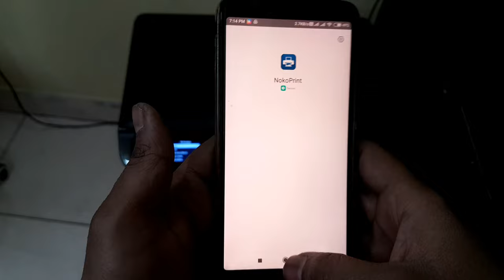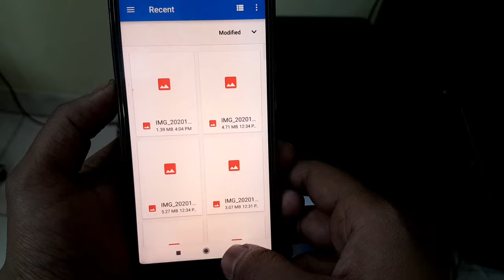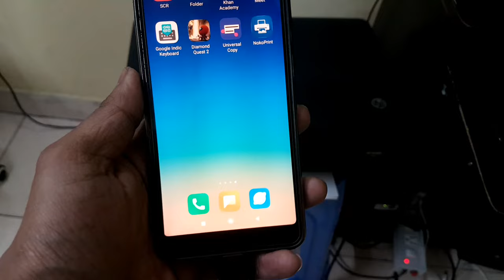Mobile Se Print Kaise Nikale Usb | Print Kaise Kare Mobile Se | Phone Se Print Kaise Nikalta Hai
Mobile Se Print Kaise Nikale Usb
Print Kaise Kare Mobile Se
Phone Se Print Kaise Nikalta Hai
Mobile Se Pdf Ko Print Kaise Nikale
Mobile Se Printer Ko Connect Karke Print Kaise Nikale
Mobile Se Print Kaise Kare Hp
How To Print Pdf File From Mobile In Hp Printer
Hp Printer Ko Mobile Se Kaise Print Karen
Mobile Se Print Nikalne Ka Tarika
Mobile Se Aadhar Card Ka Print Kaise Nikale
How To Print Pdf From Mobile